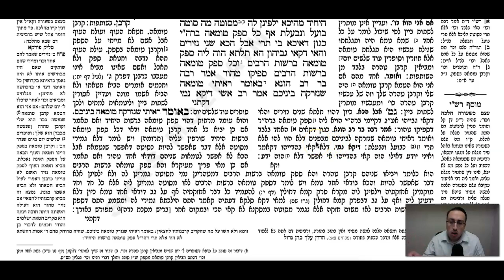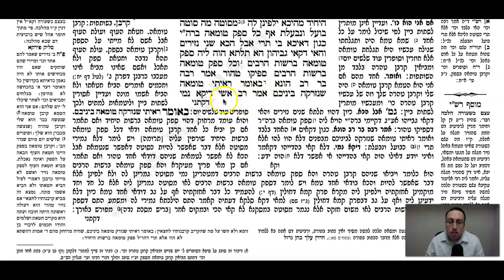Nazir Daf 57a Daf Yomi Gemara (Talmud) Meseches Nazir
Gemara Talmud Nazir Daf 57a Screencast

To start from the beginning of Meseches Nazir